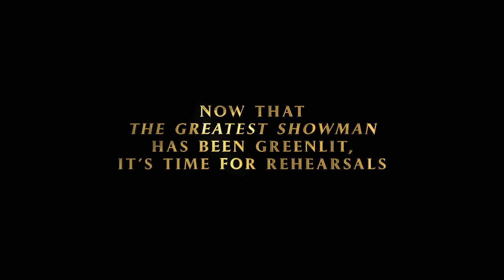The Greatest Showman "Rehearsals" Featurette (2017)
The Greatest Showman - Featurette
"Witness The Spectacle - Rehearsals"

Inspired by the imagination of P.T. Barnum, The Greatest Showman is an original musical that celebrates the birth of show business and tells of a visionary who rose from nothing to create a spectacle that became a worldwide sensation.